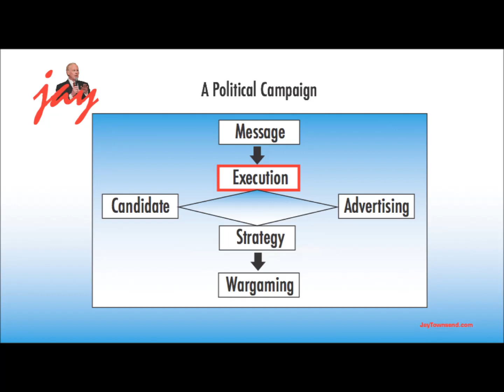How to Plan and Execute a Political Campaign. Step 2A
In a campaign YOU are the star of your own movie. In this video, how to play well the part only you can play.

If you would like some help with your campaign, please visit my